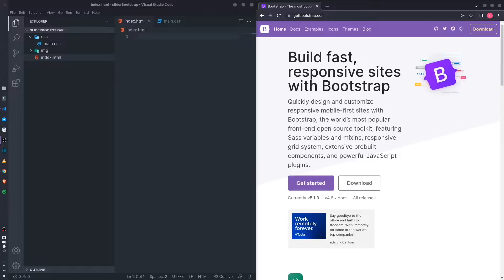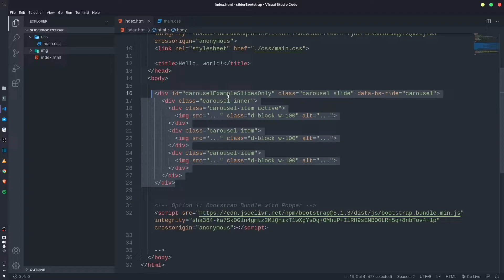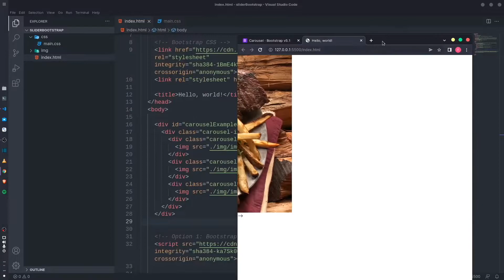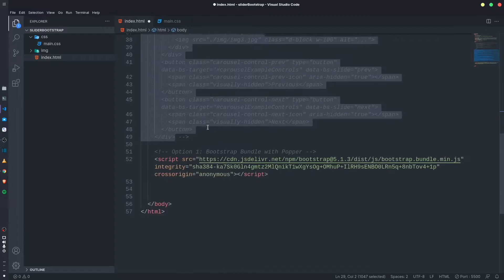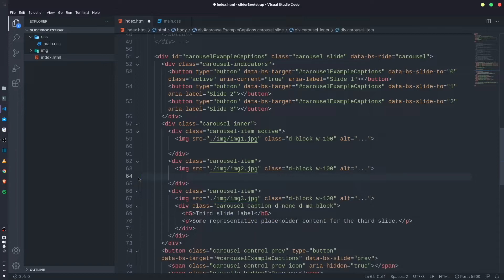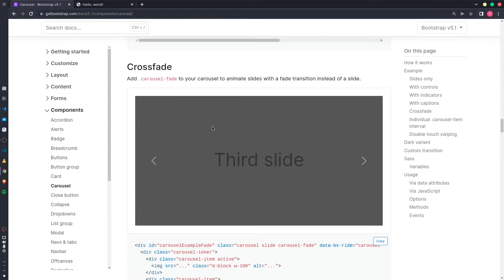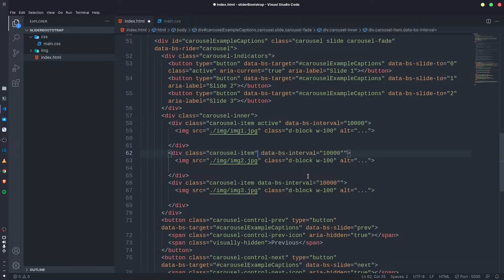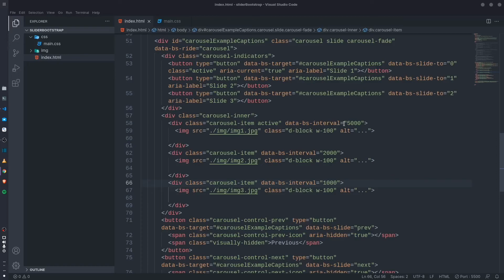Galería de imágenes con Bootstrap 5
En este video aprenderás como hacer una galería de imágenes con Bootstrap 5.
El componente carousel de Bootstrap nos permite crear una galería de imágenes de forma rápida y eficiente.